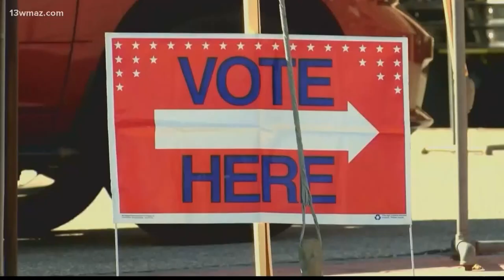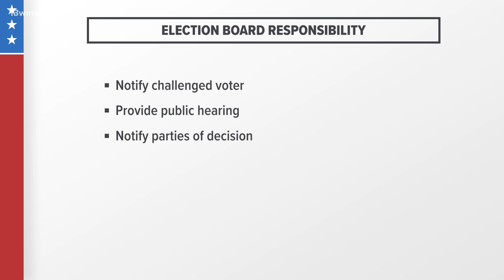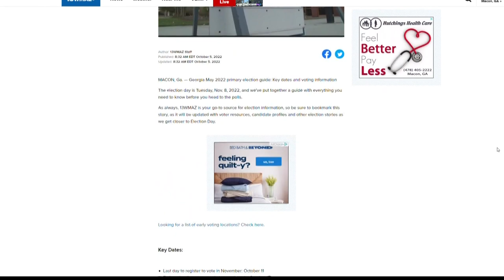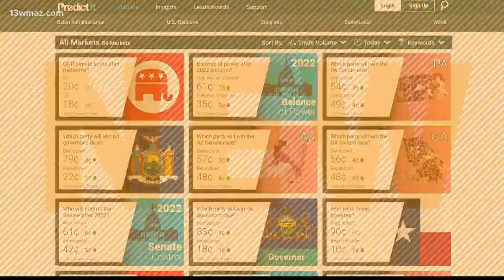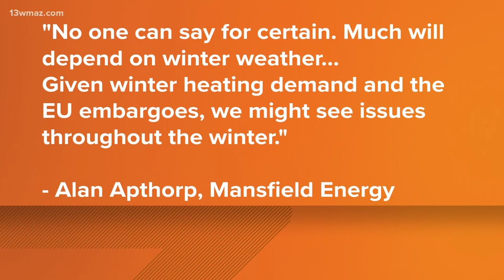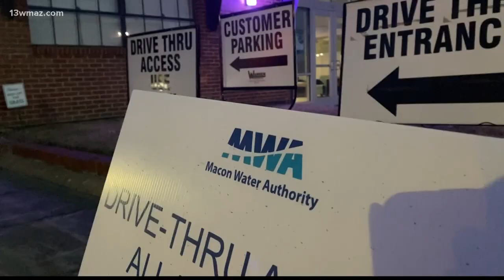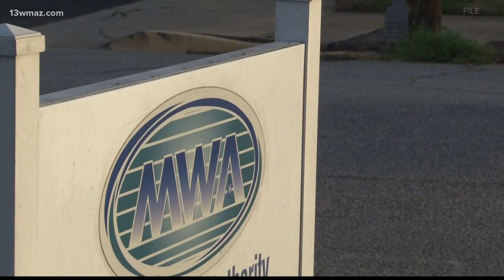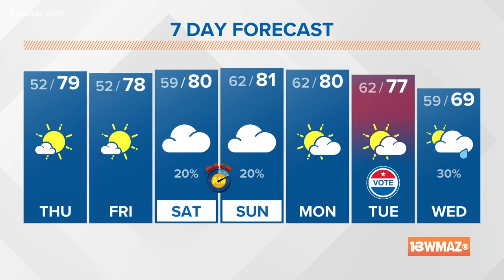Central Georgia's top news stories for November 3, 2022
Bibb County investigators are looking into a deadly double shooting early Thursday morning in the 3500 block of Morris Avenue.

13WMAZ News is the #1 station for news and weather in the Central Georgia area, serving people in Dublin, Macon, Milledgeville and Warner Robins.